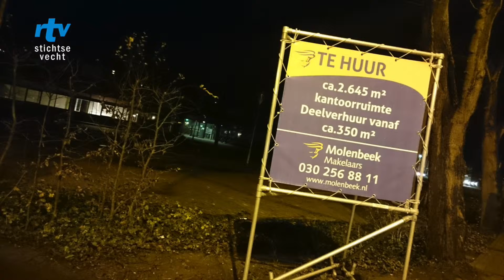Verslag commissievergadering 8 december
Tijdens de commissievergadering over de opvang van vluchtelingen, bleken de diverse partijen verdeeld. Achttien insprekers hadden zich aangemeld om op de locatie Penitiaire Instelling (IP) in Nieuwersluis hun mening aan de commissieleden te vertellen. Bewoners van de Résidance De Maarsseveense Plassen aan de Gageldijk, een van de drie door het college als geschikte opvanglocatie aangewezen, waren in grote getalen aanwezig. Nadat de insprekers hun zegje hadden gedaan, en de verschillende partijen hun betoog hadden gedaan, werd besloten de vergadering te schorsen en de raadsvergadering over dit onderwerp 15 december als commissievergadering voort te zetten.